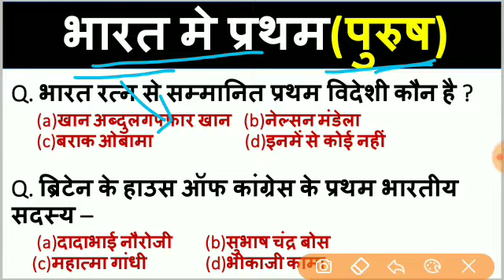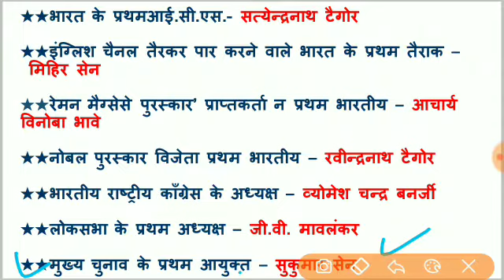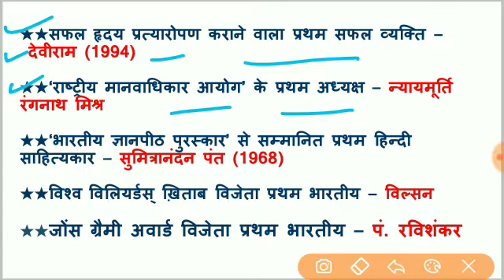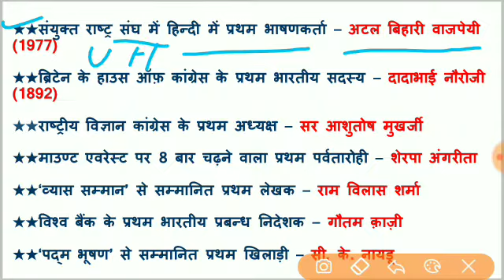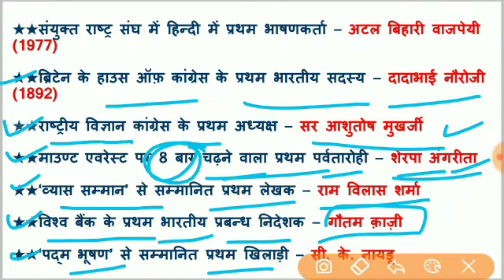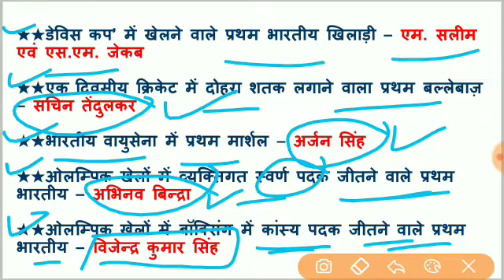General Awareness || Most Important Gk , GA , || First Women || भारत में प्रथम पुरुष